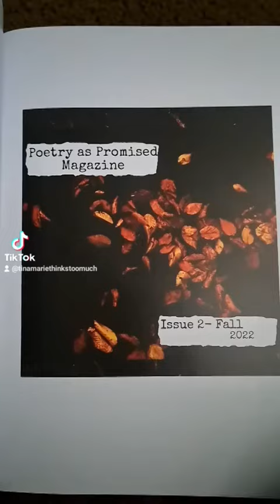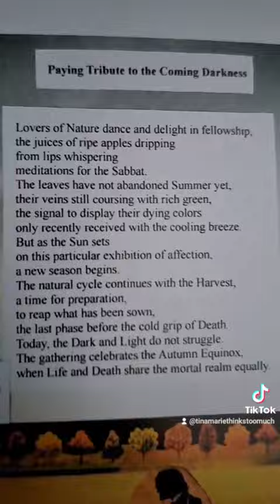Poetry Reading: Paying Tribute to the Coming Darkness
Reading my poem "Paying Tribute to the Coming Darkness" which was published in Poetry As Promised Magazine, Issue 2 released November 2022. This poem is an ode to the Autumn Equinox and Fall.